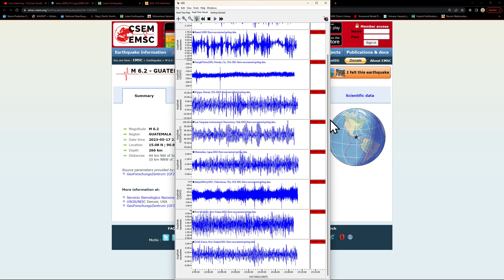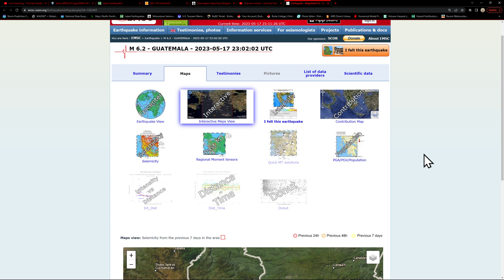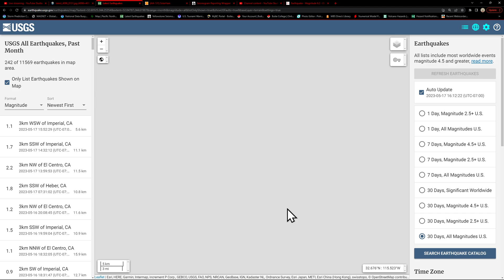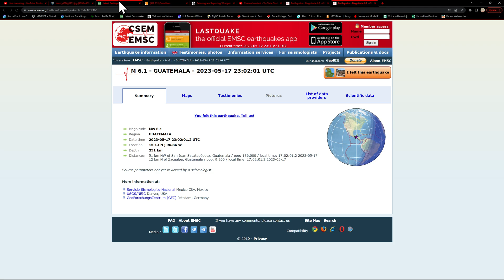6.4 Earthquake Guatemala Region Wed 5/17/2023